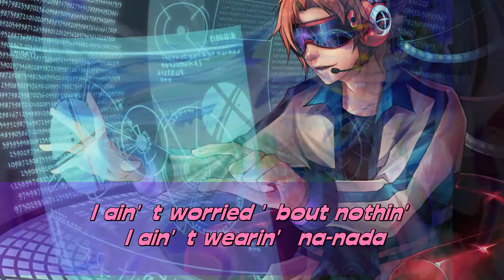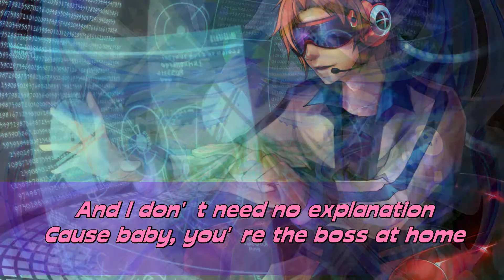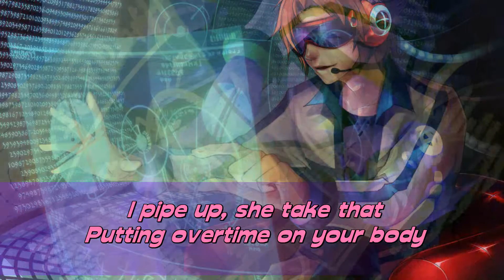~Work from home~Nightcore ۞HD۞ (+Lyrics)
::Please mind, that there could be mistakes in the lyrics. I always check it twice or more times but I'm only human, you know :)
--Work from home by Fifth Harmony --